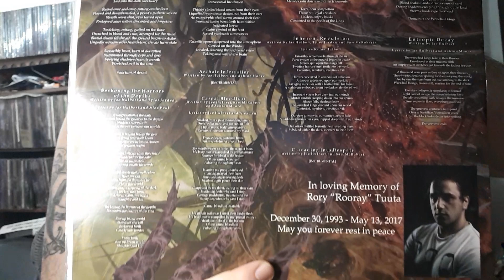Vinyl Collection (Organectomy Pt.1 Domain of the Wretched)